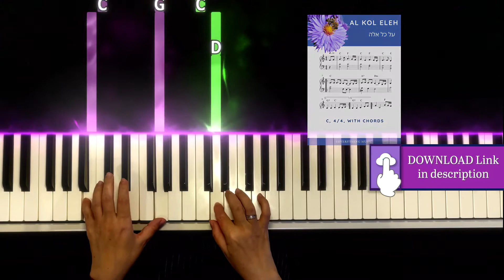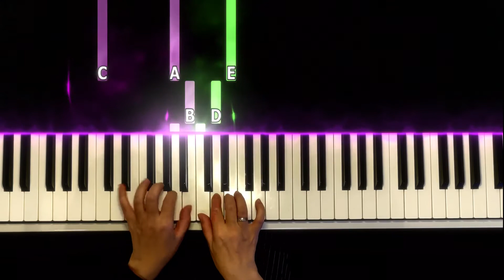EASY piano tutorial Al KOL ELEH | ‎על כל אלה Naomi Shemer | 🎹Midi + sheet music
Famous song of Naomi Shemer.
Easy piano arrangement. For beginners

▶Lyrics/Translation:
Al hadvash ve'al ha'okets
Al hamar vehamatok
Al biteynu hatinoket shmor eyli hatov.

Al ha'esh hamevo'eret
Al hamayim hazakim
Al Ha'ish hashav habayta
min hamerkhakim

Chorus:
Al kol eleh, al kol eleh,
Shmor nah li eyli hatov
Al hamar vehamatok.

Al na ta'akor natu'a
Al tishkakh et hatikvah
Hashiveyni va'ashuva
El ha'arets hatovah.

Shmor Eli al ze habayit
Al hagan, al hakhoma
Miyagon, mipakhad peta
Umimilkhama.

Shmor al hame’at sheyesh li
Al ha’or ve’al hataf
Al hapri shelo hivshil od
Veshene’esaf.

Chorus:
Merashresh ilan baru'akh
Merakhok nosher kokhav
Mish'alot libi bakhoshekh
nirshamot achshav.

Ana shmor li al kol eyle
Ve'al ahuvey nafshi
Al hasheket al habékhi
ve'al ze hashir.

Chorus:
Al hamar vehamatok.

▶Gear/Software:
SeeMusic
Synthesia
Notion by PreSonus
iPad Pro
Yamaha NP 60
Roland 300 ND